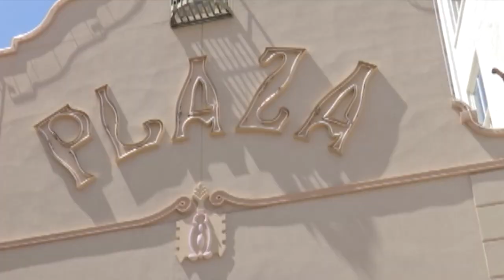¿Qué Pasa? at Deserto Paloverde